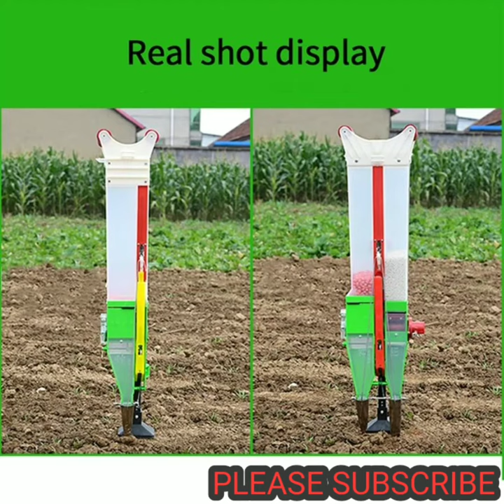Seed sowing machine. Planet garden agriculture farming. Hand tools seed drill planting.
Seed sowing machine. Planet garden agriculture farming. Hand tools seed drill planting. Corn peanut soybean all-in one machine.

Product details :
Brand name. LXXMY
Origin. Mainland China
Model number. Portable seeding machine
Function. Adjustable seeding spacing
Name. Portable seeding machine.